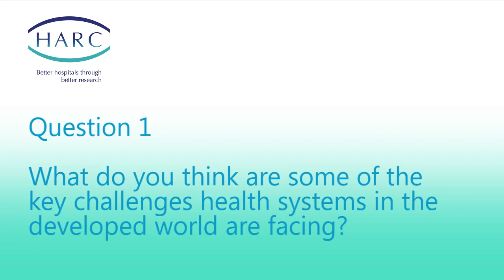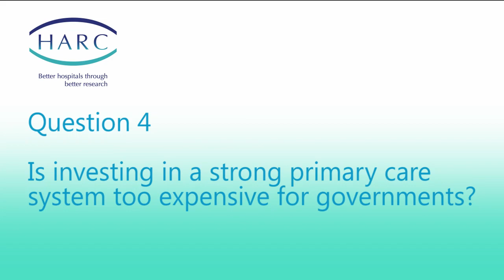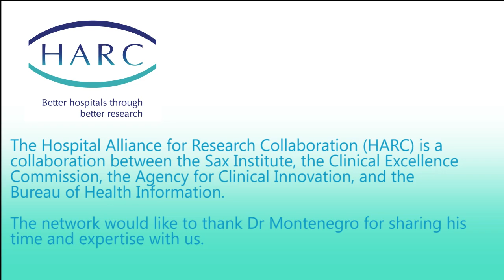HARC presents: Five questions with Dr Hernan Montenegro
Dr Hernan Montenegro, Health Systems Advisor from the World Health Organization (WHO) was recently in Sydney to address a HARC round table.

In this video in the HARC Five Questions series, the Sax Institute's Dr Carmen Huckel Schneider talks to Dr Montegnegro about the importance of primary care for overall health system performance.

HARC stands for the Hospital Alliance for Research Collaboration, and is a collaborative network of researchers, health managers, clinicians and policy makers in NSW, Australia. It is a partnership between the Sax Institute, the Clinical Excellence Commission, the Bureau for Health Information and the NSW Agency for Clinical Innovation.

HARC Forums bring members of the network together to discuss the latest research and analysis about important issues facing our hospitals.